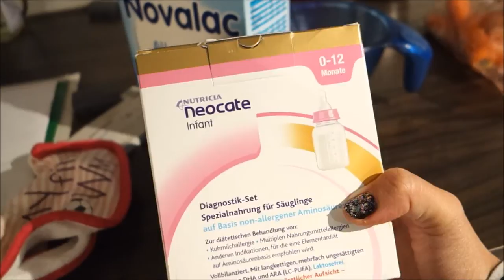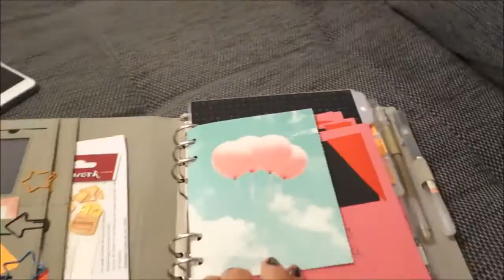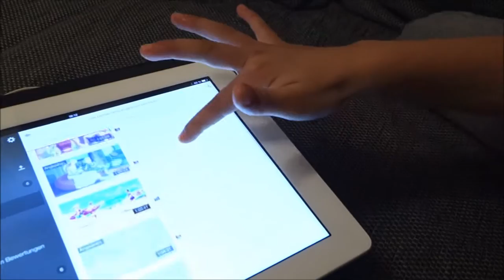Ich rede nicht mehr mit dir. Vlog #036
Playmobil Wahnsinn